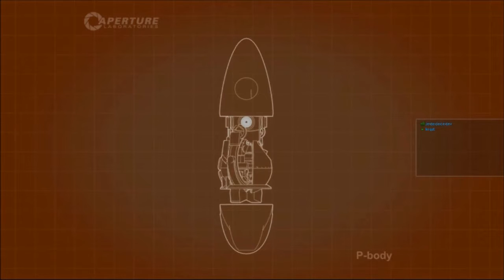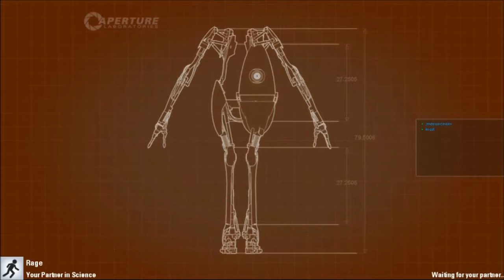Cube Catching! - Portal 2 - Jev & Kyle [Episode 6]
I like to think we nailed that.